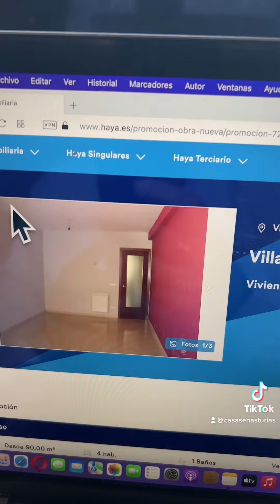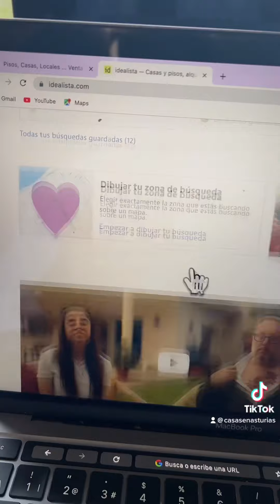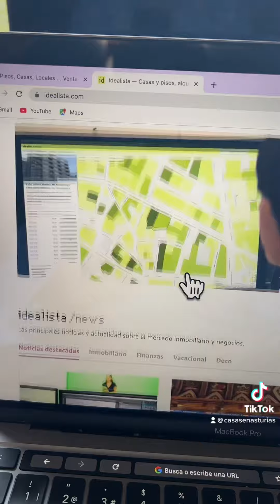Truco para ver las propiedades de los activos bancarios en España las 6 webs más importantes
Mira el vídeo si eres inversor